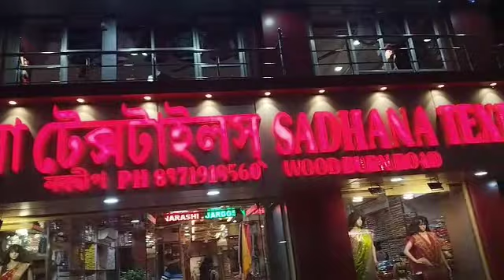নবদ্বীপের স্পেশাল ফুচকার সন্ধান।। Nawadip Special Fuchka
Address:
opposite.Sadhana Textiles

Price:
Jol Fuchka Rs. 10 (5p)
Special Fuchka Rs. 10(3p)
Ghugni Rs. 20/1plate